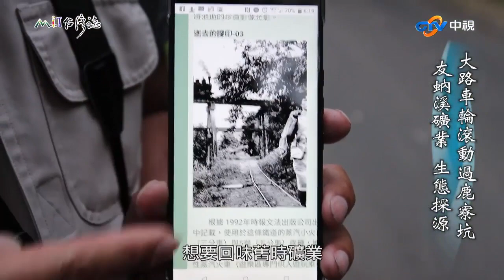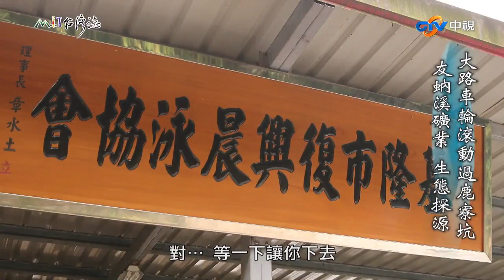青山綠水溪流潺潺 晨泳石公潭天然泳池｜基隆市七堵區 麥覺明【@ctvmit876集】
青山綠水溪流潺潺 晨泳石公潭天然泳池

海上汽笛一陣長鳴
靠岸的豪華郵輪帶來了上千旅客
這是基隆港的日常
自從開放港埠觀光後
基隆正繁鬧的邁向很潮的城市

但就在距離港口不遠處
依然百年不動的深藏著基隆河畔的原始樣貌
這裡位在基隆最西邊
也是在地人口中的後花園

頹圮卻不孤單的五根橋柱上
已經很久沒有運煤車經過了
想要回味舊時礦業
腳步得停佇在基隆最西側的溪流沿岸

這是一處穿越時空 留有無限想像的消逝史蹟
幸運的旅人 還能在老紅磚房的一個轉角後
遇見那年蜷曲在坑內的歷史人物
帶你神遊歷史現場

華麗隱身到沒落寂靜的友蚋礦業小山村
不知是否呼應了內有蟲子的小地名

這裡的蟲魚鳥獸 各個身懷絕技

若非生態高手同行
要找到牠們 自己得先偽裝一下

除了自然奇景了得 一彎潔淨溪水
造就了天天報到的蛟龍

據說過去這裡滾動的大路車輪聲中
穿插著滿山呦呦鹿鳴
我們在基隆的後花園 尋幽探源